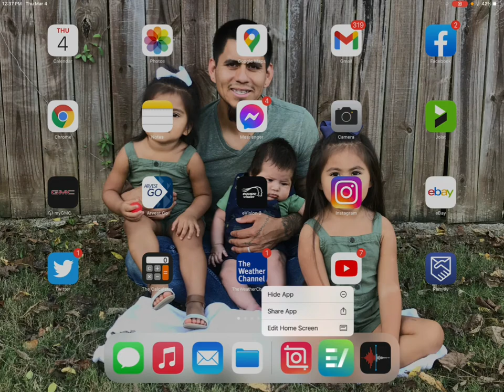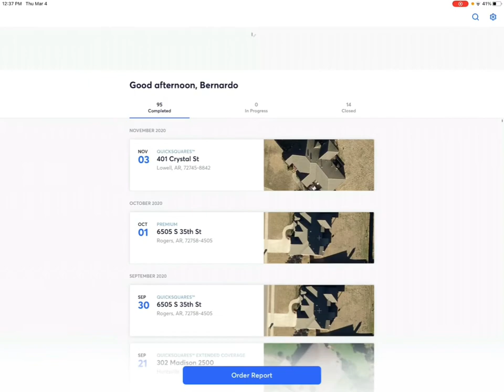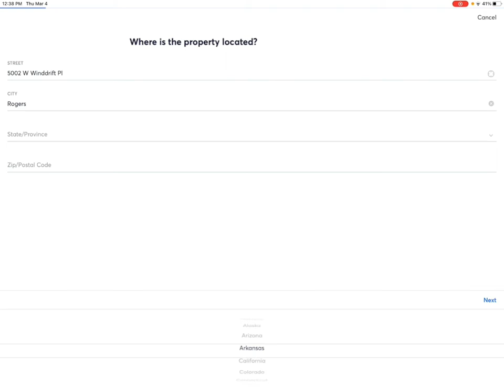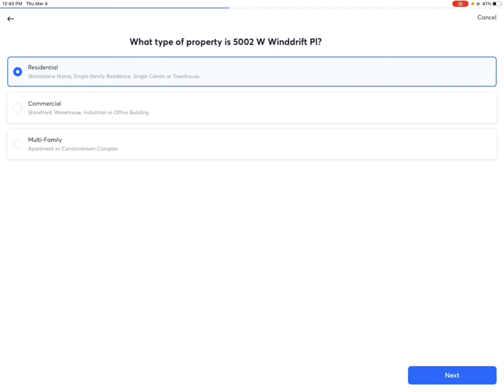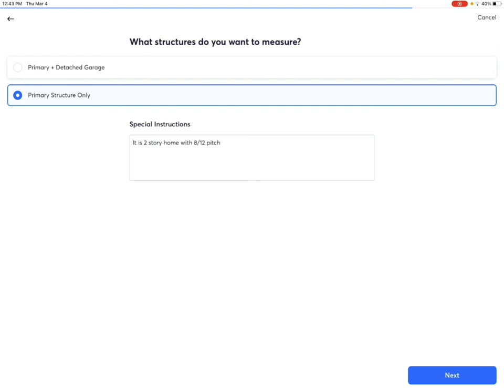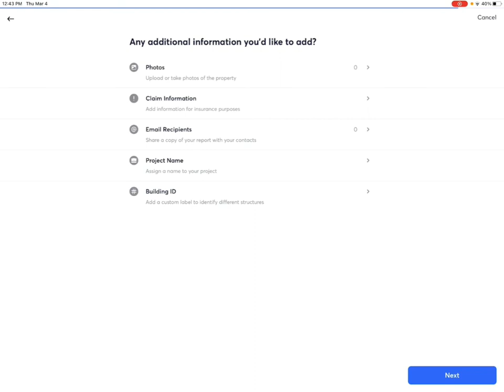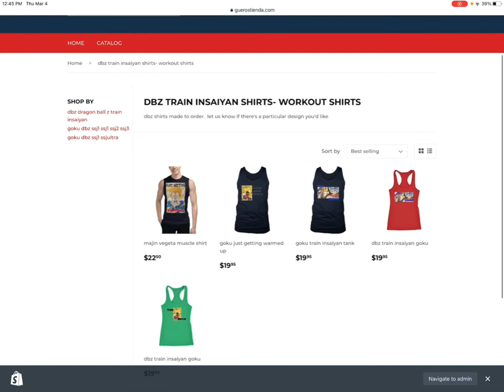Como usar EagleView para medir techos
Mi contenido es totalmente gratis pero si gustas invitarme un cafe aqui te dejo mi link.